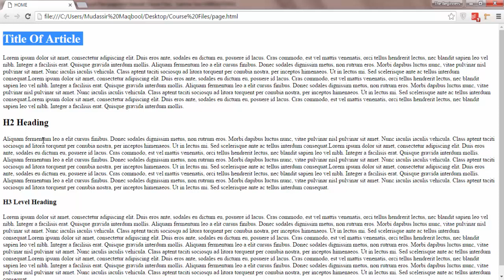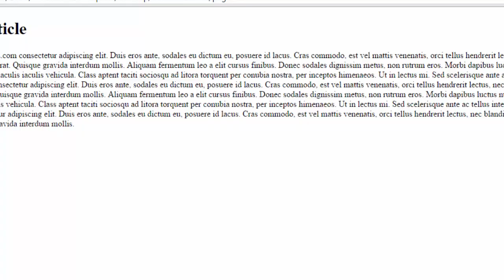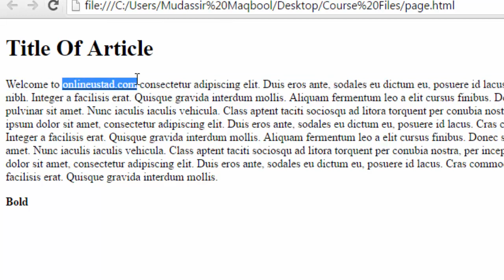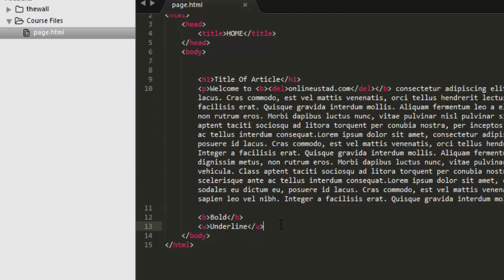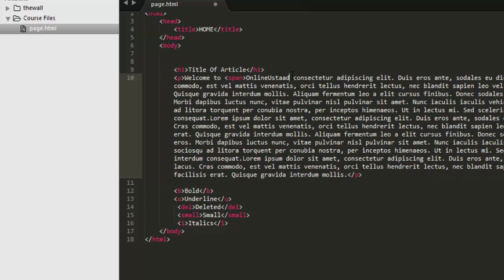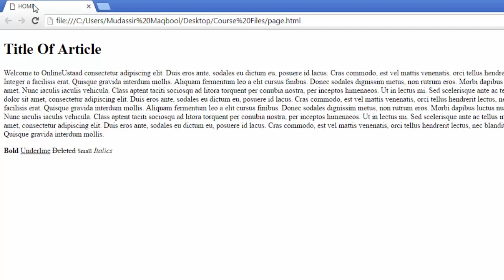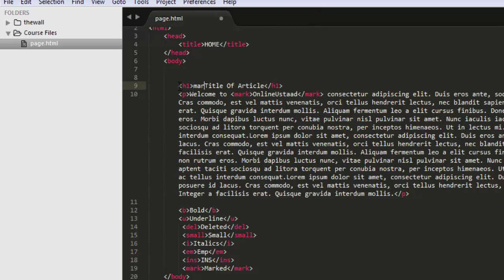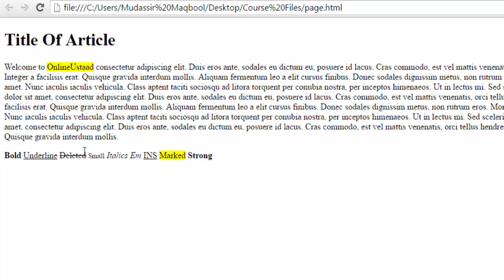HTML5 & CSS3 Tutorials in Urdu/Hindi Part 5/46 text formating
HTML5 & CSS3 video tutorials in Urdu/Hindi with complete step by step training and web designing projects included.